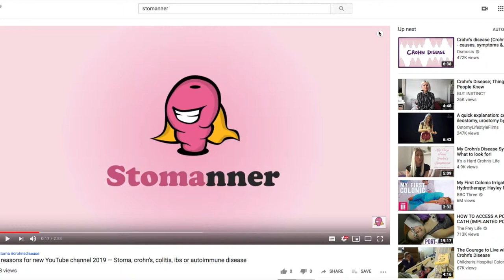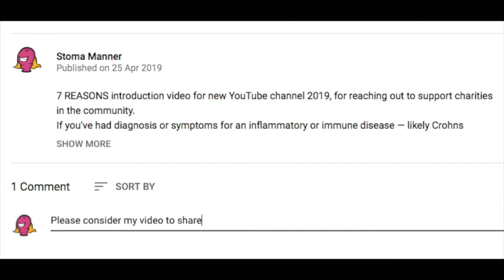STOMA MEANING | YouTube shared videos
STOMA MEANING
Best 5 YouTube videos about Stoma you've probably not seen yet!

What is the meaning of a stoma?
If you've been diagnosed with a chronic illness that effects the bowel — like crohn's disease, colitis, inflammatory bowel disease/syndrome (IBD/IBS) or similar immune disorder — and want to know what it means to have a stoma*, this Episode has relevant YouTube videos chosen for Series 1 about Stomas.
[* stoma also refers to ostomy, colostomy, ileostomy or urostomy]

Stomanner chooses and shares your videos weekly — watch the best 5 YouTube videos from other people — to answer common questions about stomas (stomata) for people that suffer with an immune disorder.

BEST 5 VIDEOS for "STOMA MEANING"

  (OstomyLifestyleFilms)

  (VeganOstomy)

  (SaltsHealthcare)

  (LetsTalkIBD)

  (Shield Healthcare)

SERIES 1 INCLUDES:
Episode 1 - Stoma meaning
Episode 2 - Stoma bag change or leaking
Episode 3 - Stoma bags / pouch
Episode 4 - Stoma care and support

VIDEO CONTENT

Instead of making all my own YouTube videos, find and share the best ones that other people have created.

That way we can make those ones more popular and especially help with the videos or
channels that don't always rank high in the search.

stoma meaning
colostomy meaning
ostomy meaning
ileostomy meaning
stoma youtube videos

* * video ref:Best-5-YouTube-videos-Stoma-Series-1-Episode-1 * *